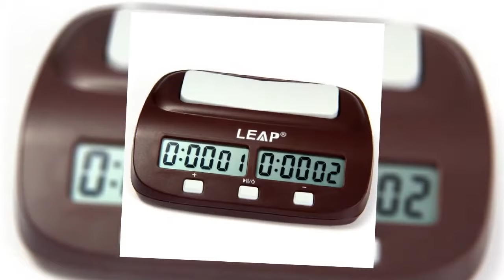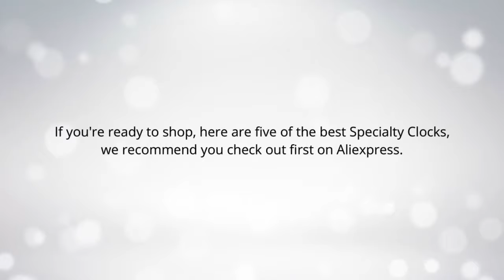Best Specialty Clocks in current time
The items are,

► 1. 1Pcs Professional Chess Clock Digital Timer for Chess Game , Chinese Chess , I-Go

► 2. Multifuctional LEAP PQ9903A Digital Chess Clock Wei Chi Count Up Down Chess Alarm Timer Reloj Ajedrez Temporizador

► 3. Electronic Quarz Analog Chess Clock for Chinese Chess International Chess I-GO Count Up Down Timer for Game Competition School

► 4. LEAP Professional Compact Digital Chess Clock Count Up Down Timer Electronic Board Game Bonus Competition Master Tournament free

► 5. New Arrival LEAP Digital Chess Clock Count Up Down Timer Electronic Board Game Player Set Portable Handheld Man Piece Master